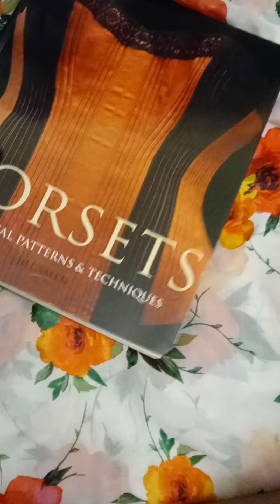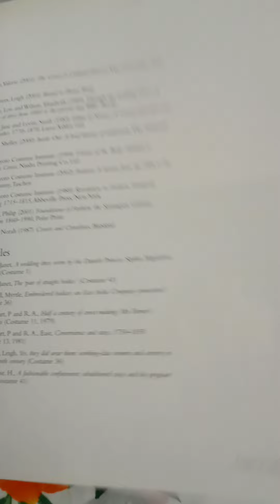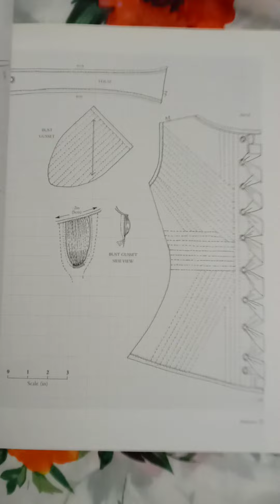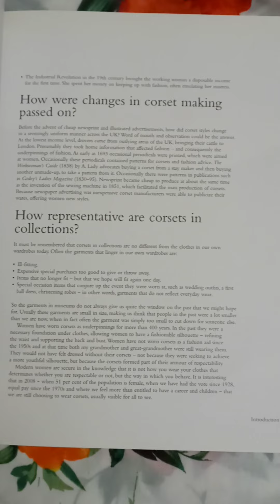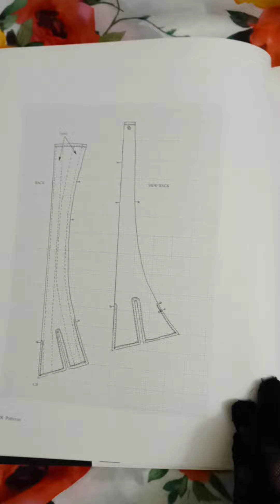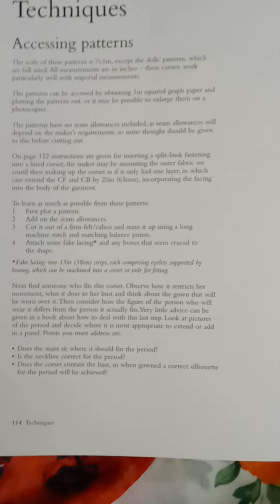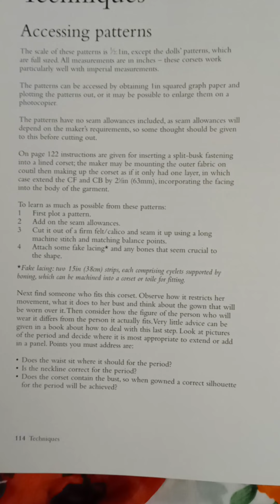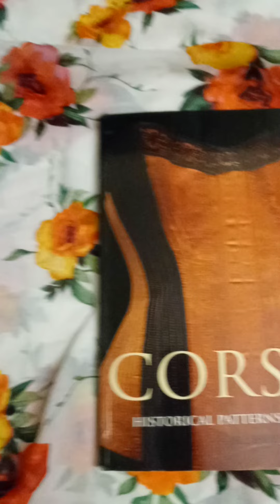Corsets: Historical Patterns & Techniquesby Jill Salen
Corsets: Historical Patterns & Techniques
by Jill Salen
Video of book aesthetic only